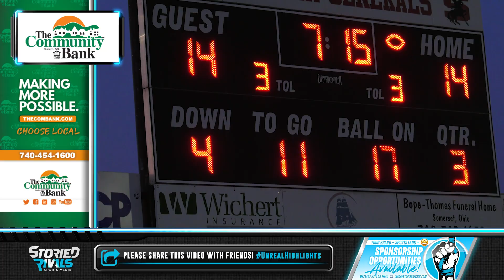Sheridan Surges Past Licking Valley with 2nd Half Shutout 🏈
Licking Valley at Sheridan 🏈 | Game Highlight [8/18/23]

Always one of the most anticipated games to start the season, Sheridan-Licking Valley delivered yet again. The two traded touchdowns til the 2nd half when the Generals' 19-0 run propelled them to a 33-14 victory.

Caden Sheridan ran for three scores and threw for another behind a punishing O-Line. Justin Munyan + AJ Winders also tallied scores for the Gens who now travel to Watkins for another hyped non conference matchup.